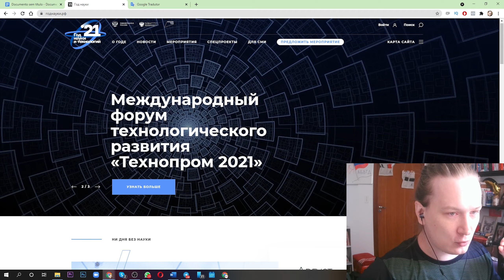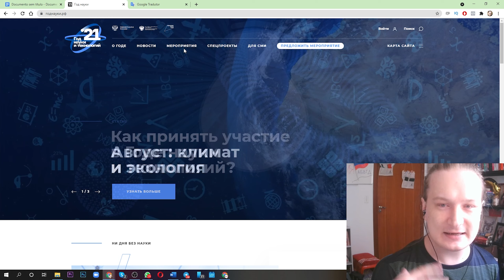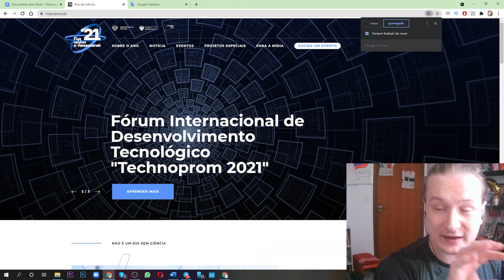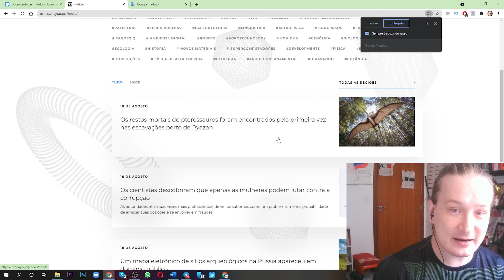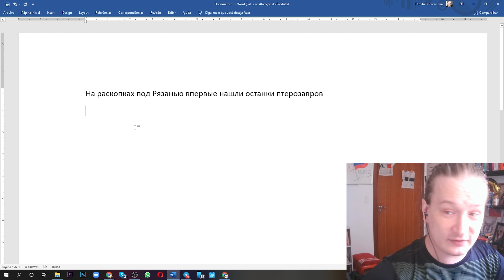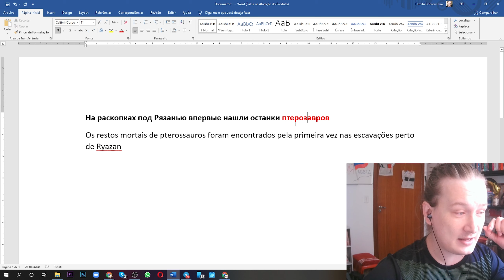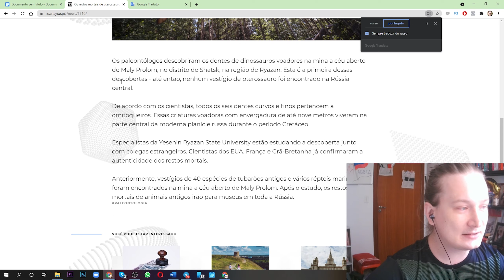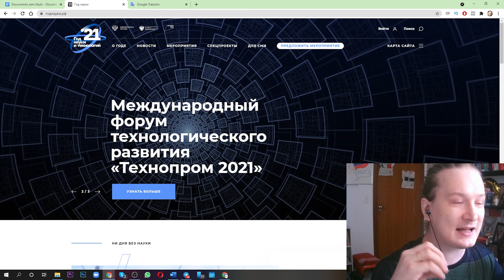Por que 2021 é o ANO DA CIÊNCIA na Rússia??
Para estimular ainda mais o crescimento e desenvolvimento da ciência a Rússia declarou o ano de 2021 como o ano da ciência!

Use também esse site para estudar russo com as dicas que dei no vídeo.

A Rússia sempre teve fama de ter grandes cientistas talentosos. A ciência russa e soviética ofereceu importantes avanços para o mundo.
Para estimular ainda mais o crescimento e desenvolvimento da ciência nacional russa, em 25 de dezembro de 2020 o presidente assinou um decreto segundo o qual o ano de 2021 é declarado na Rússia como “o ano da ciência”

⏱️TIMESTAMPS⏱️
00:00 Introdução
01:45 Projeto Наука (ciência)
02:28 Ano da ciência
03:34 Objetivos
04:03 Temas
04:39 Metas
05:35 Site
06:00 Usando o site e ferramentas
15:40 Encerramento